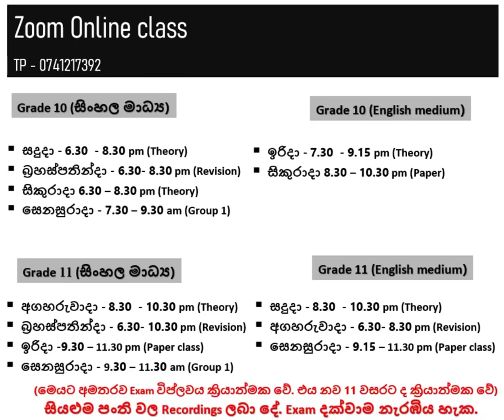මැයි 11 (පරණ 11) - අවසාන බදවා ගැනීම මේ සතියෙන් අවසන්. Exam විප්ලවය / Revision/ Seminar ඔක්කොම එකට..